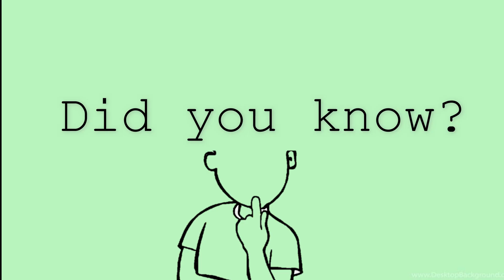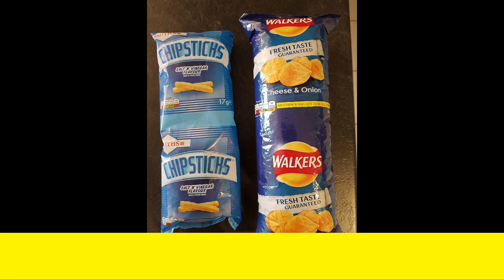50 Times People Absolutely Won The Food Lottery 2020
Hi curious learners! Also, comment to our videos you information you know to add our and other watcher's knowledge. Comment also your want topic for us to make a video. Thank you so much curious learners!!!